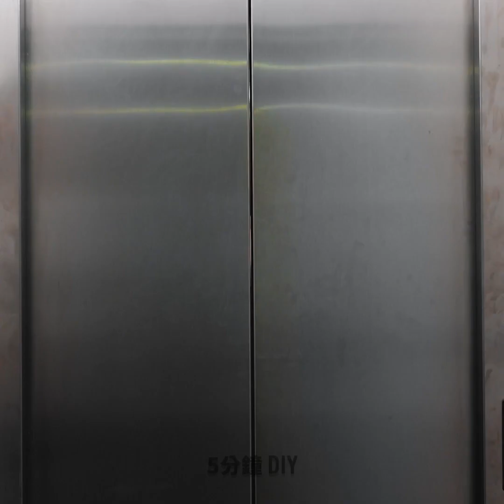真正有效的超強DIY天然美容產品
美容日常真的用的上的超好用生活小技巧！

0:02 – 如何解決牙齦流血問題
0:47 – 如何消除脖子上的印記
1:49 – 把蝸牛敷在臉上
1:51 – 自製眼膜
2:09 – 自製香水